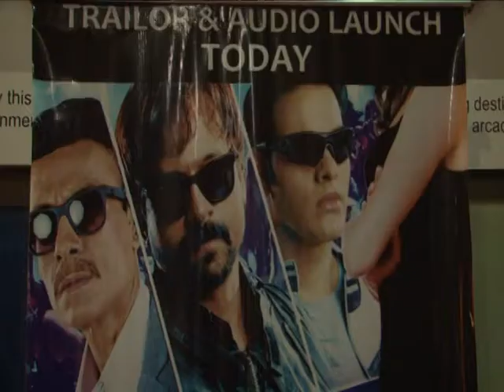Ajaz Khan Launches Dee Saturday Night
Arif Zakaria, Ajaz Khan, Mahi Khanduri, Prashant Narayanan speak about the movie Dee Saturday Night.